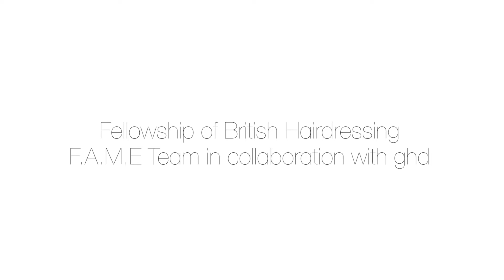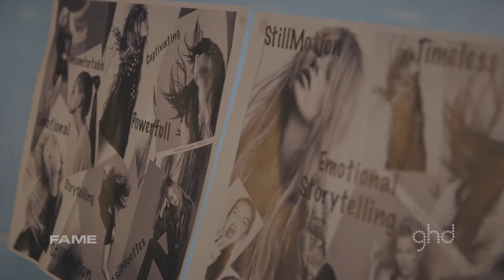Fellowship Hairdressing - Behind The Scenes 'Still Motion'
Find out more about the beautiful collection from F.A.M.E. Team 2015 with this behind the scenes video.

Still Motion introduces the concept of a digital and print platform in this collection inspired originality and timelessness. Still Motion embraces a fresh and captivating vibe, with beautiful emotive styling that is enhanced by cinemagraphic movement to create something entirely innovative.

See a sneak preview of how the shoot came together.

Hair: Fellowship for British Hairdressing’s F.A.M.E Team
Amelia Evans, Lucy Tuck, Luke Benson and Peter Burkill

Creative direction: Andreas Stavrou at StillMotionInc

Photography Stills: David Mannah

Motion: D&A Films

Styling: Bernard Connolly

Make-up: Krystie G